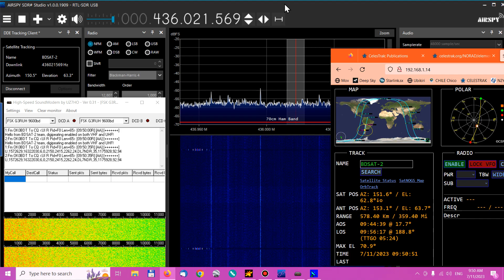BDSAT-2 Satellite decode over Chile using SDR#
BDSAT-2 Satellite decode -- Very easy to copy.   Using SDR# and RTL-SDR.com.   No mast mounted preamp.  For tracking, I use the S.A.T. Controller by CSNtechnologies.net with Yaesu G-5500 antenna controller and M2 Leo Yagis.